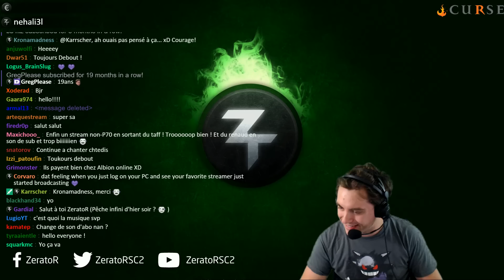Albion Online #14 : Île lvl 2 et Craft